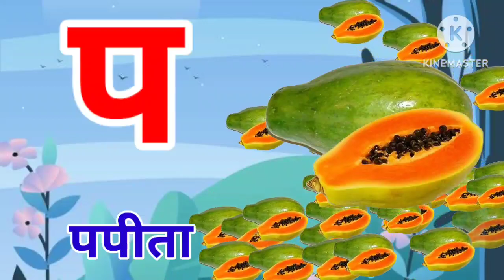अ से अनार आ से आम, हिंदी वर्णमाला, अआइईउऊ,क से कबूतर, a se anar aa se aam, हिंदीस्वरब्यंजन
कबूतर,

abcd abcd

bade ganesh

chotu ganesha

aloo kachaloo

cartoon kabutar

chunchun tv

hindi alphabet

hindi varnamala

k kabutar

se kabutar

अआइईउऊ

अनार आम

कबूतर

कबूतर आ

कबूतर वाला

कैसे कबूतर

Hindivarnamalaand picture

hindi

हिंदीस्वरब्यंजन

Hindi Varnmala
Nursery rhymes
हिंदी वर्णमालागीत
हिंदी स्वरब्यंजन
हिंदी बालगीत
बालगीत
ChunChun TV
hindi varnmala geet
hindi varnmala

@Naima study
@ChuChuTV Hindi
@Infobells - Hindi
@Chhotu TV